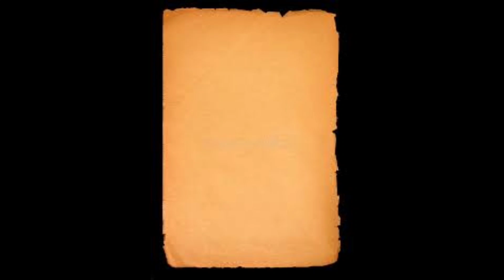MABAGSIK NA COBRA, DI NAKAPALAG KAYLEX TUKLAW!